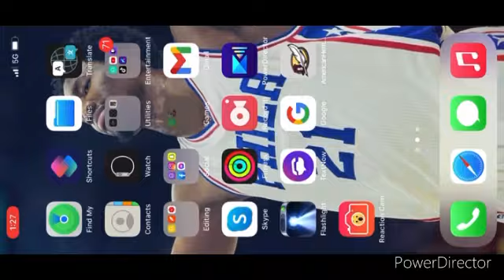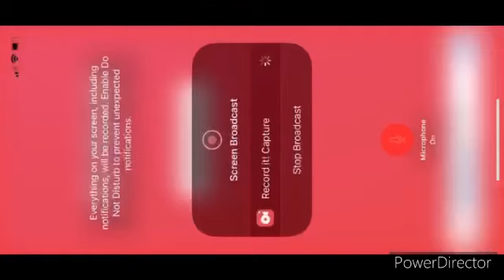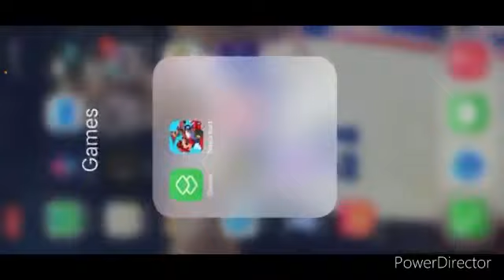Mario Kart Tour part 184- Finish the race at Baby Luigi Cup & Dry Bowser Cup ( Sky Tour)